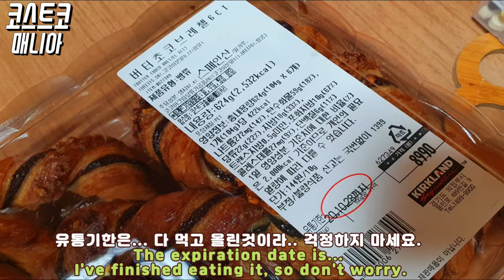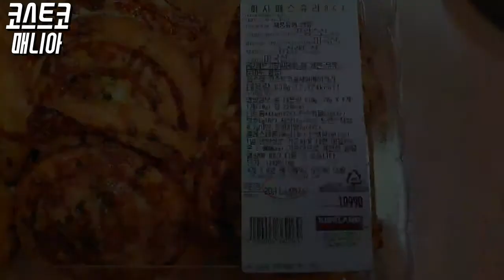[코스트코] 버터초코브레첼 팔미에 피자페스츄리 빵 아이들 간식으로 아침대용으로..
이번에 평생친구가 자세히 보던.. 빵? 과자? 인데요. 팔미에 빵인듯 쿠키인듯 해보였는데요.

요 팔미에를 평생친구가 집어 넣더군요.

팔미에 생지가 프랑스산이더군요. 가격은 9,990원에 8개가 들어 있는데요.

버터초코브레첼은 6개가 들어가 있는데요. 가격은 8,990원 이었는데요.

빵 하나당 1,498원이었는데요. 요 빵에 생지는 스페인산...

피자페스츄리는 9개가 한세트 였는데요. 가격은 10,990원 이었답니다.

하나당 계산을 하자면..1,221원 이랍니다.